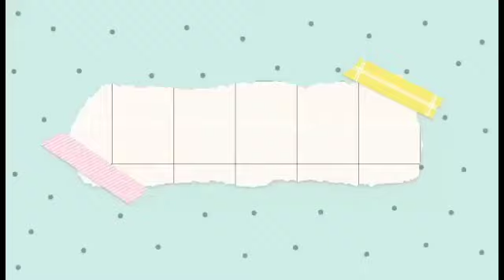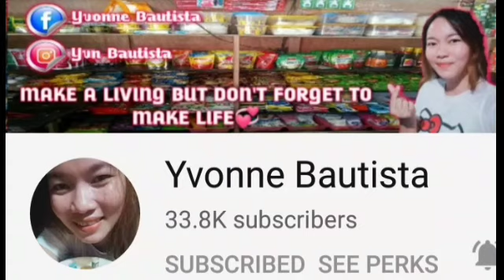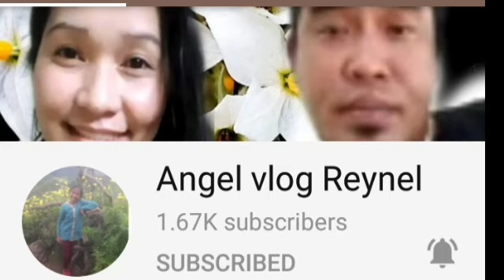SIMPLE AND PRACTICAL TIPS FOR OUR SARI SARI STORE BUSINESS